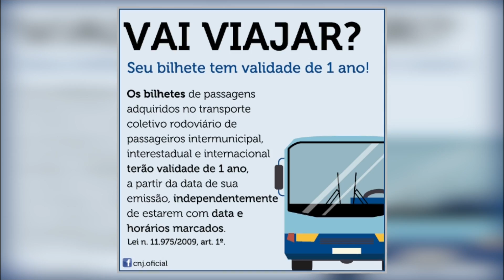Meio Norte: Direito e Cidadania - Processo Civil Brasileiro- Parte II - Bl 02